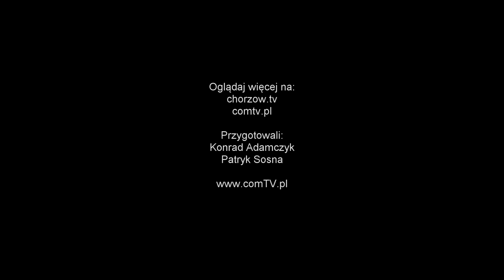TEATR ROZRYWKI NA RYNKU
Aktorzy Teatru Rozrywki wystąpili na chorzowskim rynku, prezentując mieszkańcom miasta przeboje musicalowe. Był to koncert zawierający w sobie piosenki z recitali transmitowanych przez teatr za pośrednictwem internetu, w miesiącach, kiedy instytucja ze względu na pandemię musiała zaprzestać występów na żywo przed publicznością.

COMTV.pl - produkcja TV i filmowa